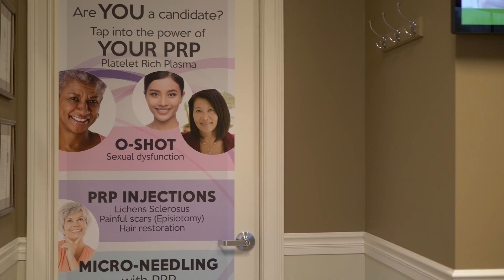Have A Seat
This hilarious skit was inspired by a patient intake specialist at a community hospital. You'd be amazes what people go to the doctor/ER for.